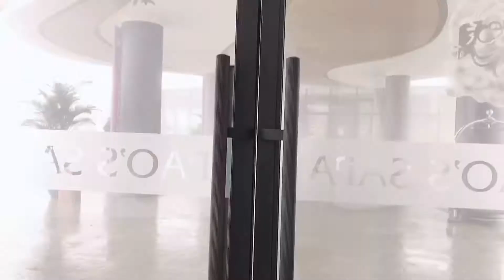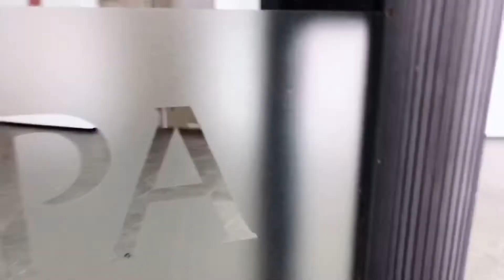Chuẩn bị Eagle Camp 15 Sapa | Trại đại bàng Sapa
Kênh chia sẻ kinh nghiệm chạy bộ đúng cách từ IronGirl Thanh Bùi

Video: Chuẩn bị Eagle Camp 15 Sapa
Và dieo ghi lại và cập nhật tình hình thời tiết tại Sapa ngày 17/12/2020
Đồng thời, kênh video Chia sẻ tới bạn kiến thức về:
- Chạy bộ đúng cách để giảm cân
- Cách chạy bộ không mệt
- Chạy bộ đúng cách để tăng cân
- Chạy bộ đúng cách để chân thon
- Kỹ thuật chạy đường dài
- Chạy bộ đúng cách để tăng chiều cao
- Chạy bộ đúng cách để giảm mỡ bụng
- Cách thở khi chạy bộ
- Chạy bộ đúng cách để tăng thể lực
- Chạy bộ đúng cách cho nữ
Xem thêm các video hay khác tại:
IronGirl Thanh Bùi là kênh chia sẻ kinh nghiệm chạy bộ đúng cách, thể thao, du lịch, trải nghiệm về những bài học cuộc sống của IronGirl Thanh Bùi
Hãy Subcribre Youtube IronGirl Thanh Bùi để cùng theo dõi nhé!